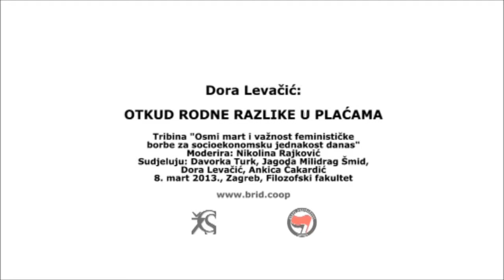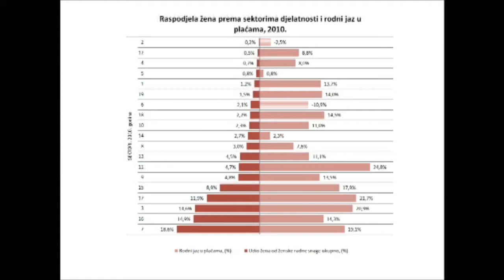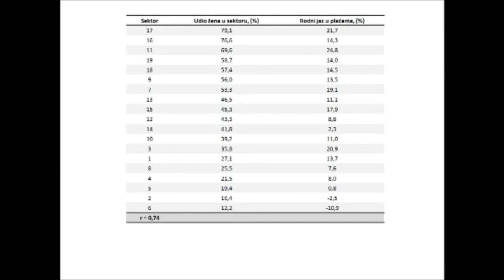Dora Levačić: Otkud rodne razlike u plaćama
8. ožujka u 17 sati u Dvorani 4 na Filozofskom fakultetu u Zagrebu održala se tribina "Osmi mart i važnost feminističke borbe za socioekonomsku jednakost danas". Na tribini su govorile Jagoda Milidrag Šmid, Dora Levačić, Ankica Čakardić i Davorka Turk uz moderaciju Nikoline Rajković. Organizatori tribine su BRID (Baza za radničku inicijativu i demokratizaciju) i Centar za ženske studije.

Žene čine većinu ekonomski neaktivnog, kao i većinu nezaposlenog stanovništva. Usprkos većem radnom opterećenju u usporedbi s muškarcima, žene rade manje plaćene poslove, koncentrirane su na hijerarhijski nižim zaposlenjima, češće rade na neodređeno vrijeme i na part-time poslovima.

U kontekstu fleksibilizacije tržišta rada i fiskalne discipline žene su (kao i muškarci) prisiljene na nove oblike rada što podrazumijeva privremena i nesigurna zanimanja u kojima su njihova prava teško narušena. No, položaj žena dodatno je otežan činjenicom da one većinski snose troškove društvene reprodukcije, što uslijed procesa demontiranja socijalne države i njezinih usluga dovodi žene u poziciju otvorenu spram višestruke eksploatacije.

Raspravom o navedenim pitanjima želimo Osmom martu vratiti njegov značaj praznika solidarne borbe za radnička prava, kao i upozoriti na transformaciju njegovog značaja kao indikativnu za "mjesto" dodijeljeno feminizmu u aktualnom društvenom sistemu.

Cilj ove tribine je analiza postojećeg stanja te, nadamo se, početak suradnje raznih društvenih aktera(sindikata, studenata, organizacija civilnog društva itd.) u cilju stvaranja društvene promjene koja bi neizostavno uključila razotkrivanje i dokidanje društvene eksploatacije žena. U sklopu tribine ćemo predstaviti novi broj antifašističkog časopisa Nepokoreni grad posvećenog ženskim borbama. (pdf preuzmite online na

Koncept 'rodnog jaza u plaćama' (eng. gender wage gap) najčešće je korišten pokazatelj ekonomske nejednakosti žena i muškaraca, usko povezan s teorijom ljudskog kapitala unutar koje se uglavnom interpretira u znanstvenom, medijskom i političkom diskursu. Uz pregled nekih empirijskih podataka, izlaganje će pokušati ukazati na manjkavosti tog pristupa, kao i na nužnost promjene epistemološkog okvira za razumijevanje ekonomske nejednakosti žena i muškaraca.